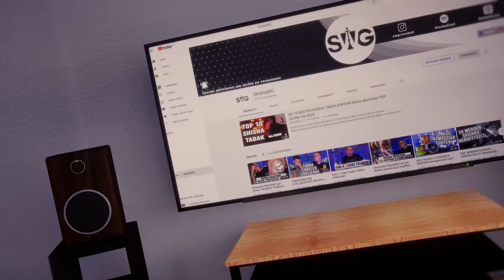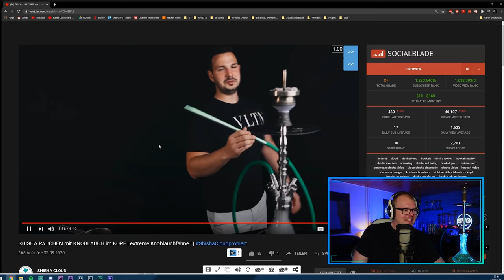ShishaWG REAGIERT auf KNOBLAUCH und WASABI im KOPF von